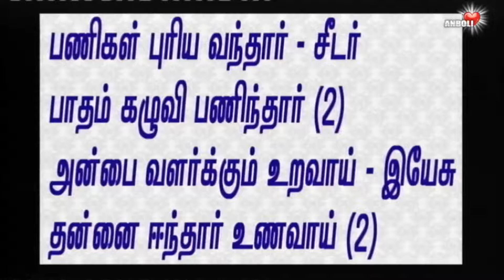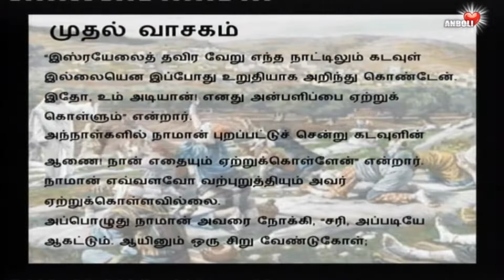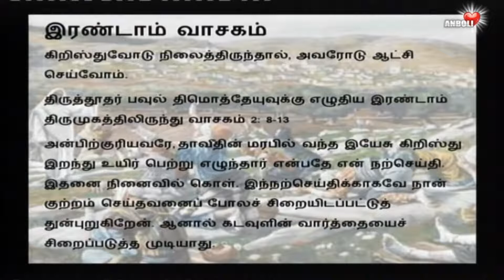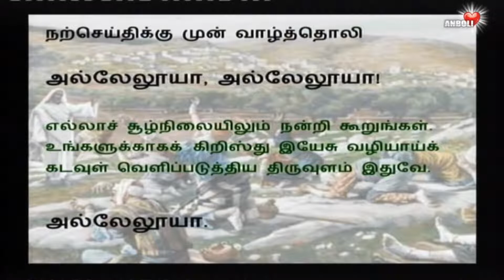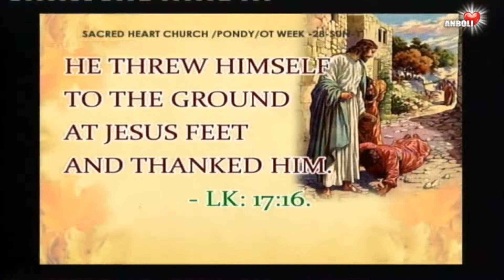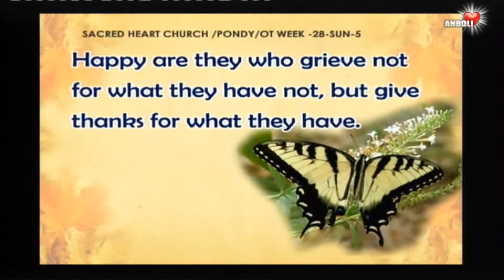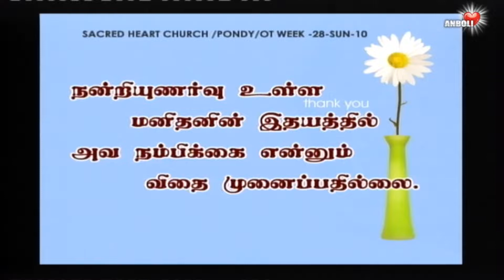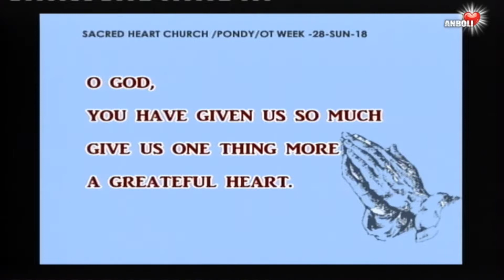நன்றியுணர்வு உள்ள இதயத்தில் அவநம்பிக்கை எனும் விதை முளைப்பதில்லை.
Give Thanks to God, God has two homes :
One in heaven and another in a thankful heart..
நன்றி சொல்வது மட்டும் நம் கடமையல்ல † நன்றியுணர்வை செயல்பாட்டிலும் வெளிபடுத்துவதே சிறந்த நன்றி ஆகும்.
நன்றியுணர்வு உள்ள இதயத்தில்
அவநம்பிக்கை எனும் விதை முளைப்பதில்லை.